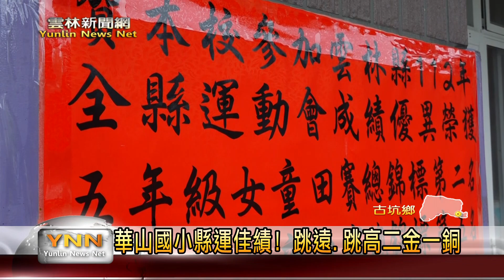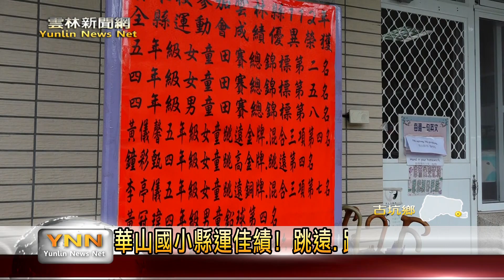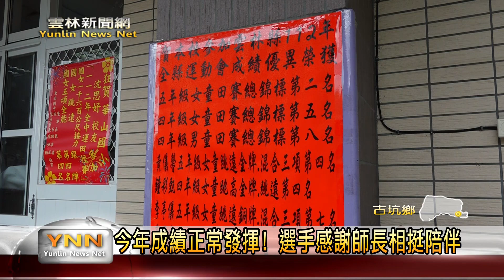古坑華山國小縣運佳績！ 跳遠.跳高二金一銅-雲林新聞網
112年雲林縣運動會日前完滿結束，這次古坑華山國小田徑成績大放異彩，在五年級女童跳遠組奪金牌和銅牌以外，在四年級女童組跳高也得到金牌，對於這次的表現，校方表示小朋友有將練習成果正常發揮，也期待小朋友繼續努力，為自己的運動生涯留下紀錄。